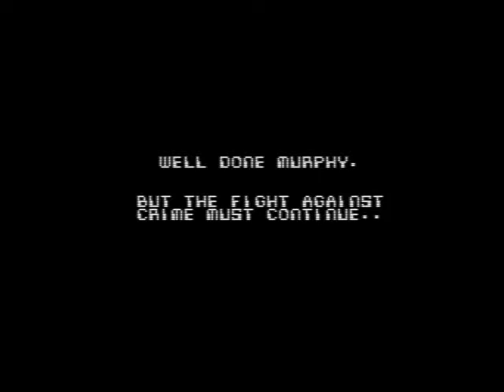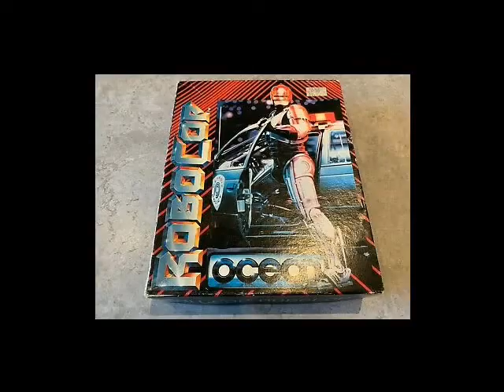ROBOCOP [C64] Part 4 - Sparatoria Letale allo Sfasciacarrozze e Resa dei conti alla OCP! (FINALE)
NOTA: Ultimamente a causa di un bug Youtube sta cancellando molti dei miei messaggi e commenti, quindi abbiate pazienza se non rispondo a tutti come faccio di solito!